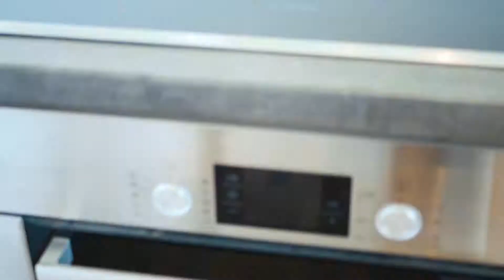11 Ponui Place, Mairangi Bay